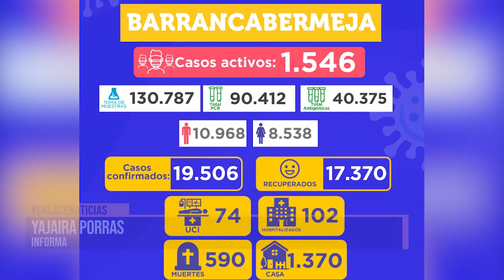Se reportaron 220 nuevos casos positivos de Covid-19 en la ciudad